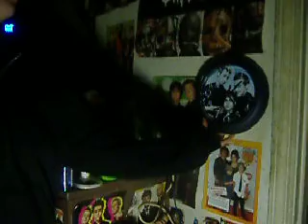Attempt at stealing clock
This is what happens when you try to steal a clock...

[the light kept turning off for some reason everytime Shannon when to grab the clock.. it was creepy. ]